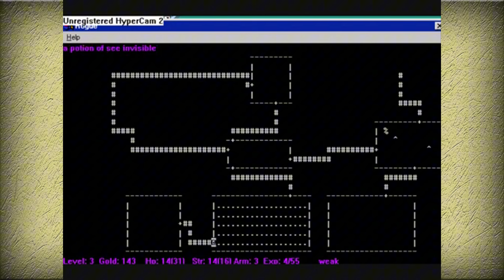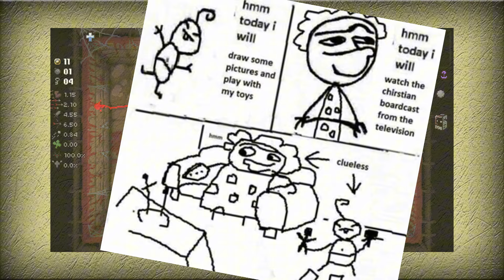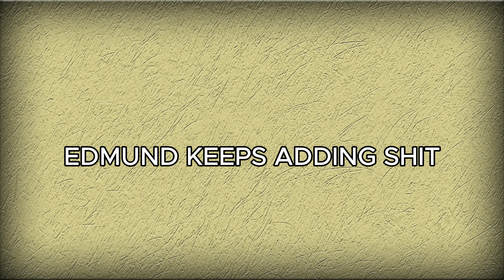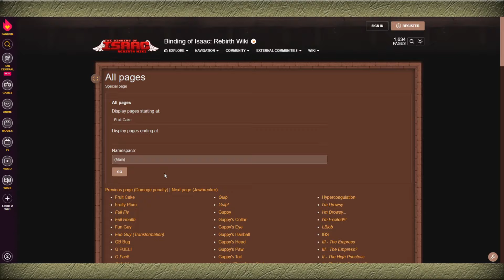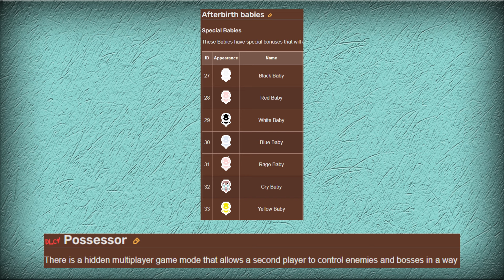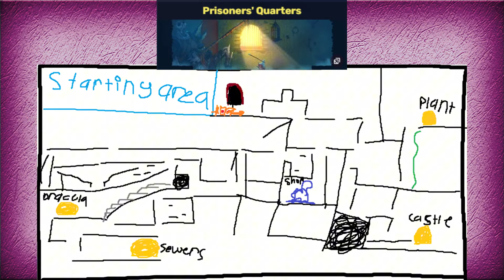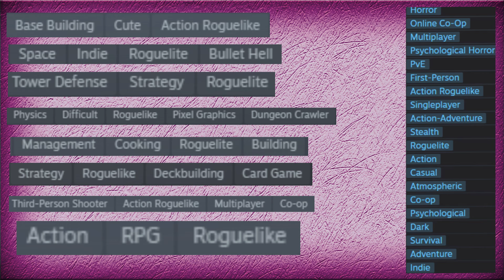YOU Should play more Rogue-likes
Yapping about some video games, and Yapping about you trying them.

btw i stream 3 times a week, youtube and twitch,